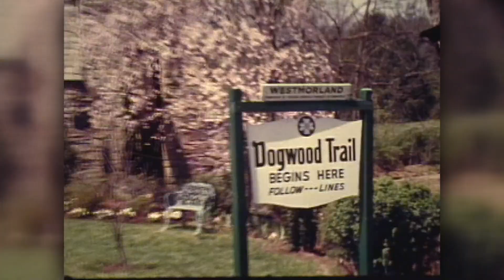The history of Dogwood Arts in Knoxville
The Dogwood Arts started as a response to a writer's opinion in a travel book that said Knoxville was "the ugliest city in America."